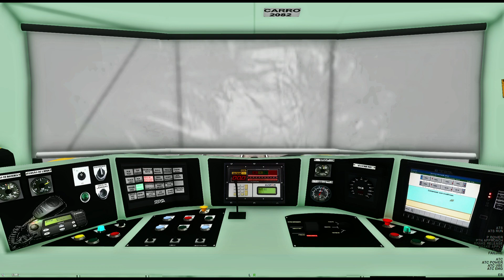OpenBVE - LINHA 12 SAFIRA com o TUE SÉRIE 2070 da CPTM! Calmon Viana X São Miguel Pta.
Para fazer o download do jogo, acesse o link a seguir e escolha a sua plataforma de preferência

ATENÇÃO: A maioria das rotas e trens foram editados para uso pessoal, não podendo ser disponibilizadas para download. Entretanto, no link a seguir, estão sites que recomendo a instalação de seus conteúdos para OpenBVE